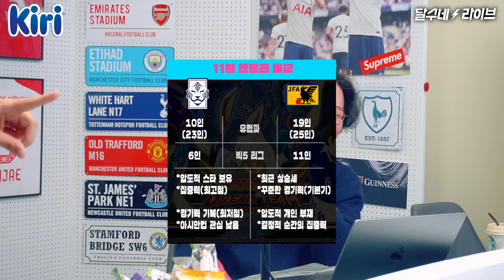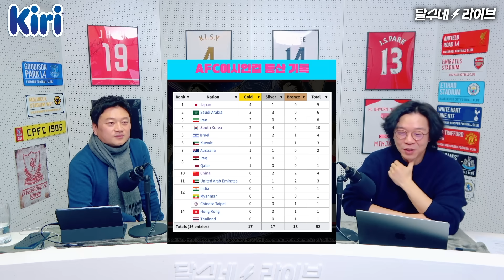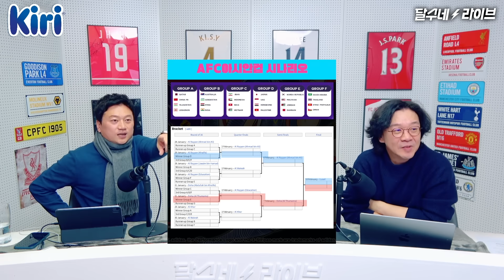[꿀잼역사학] 레드재민 #84 "한일전 손흥민 12년 동안 없었다" 아시안컵 한일전 무조건 붙어야 하는 이유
프랑스 프리미엄 크림치즈 디저트 끼리! 앵콜진행! 달수네라이브 단독 온오프라인 최저가+무료배송 혜택까지! 구입링크:

손흥민 19살때 한일전 뛰고 A팀 한일전은 한 번도 없음!!